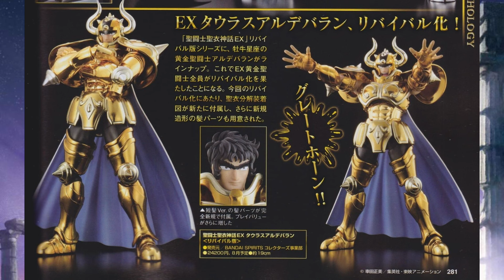Aldebaran de Touro Revival Saint Cloth Myth EX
Lançamento em Agosto de 2024.

TAG's